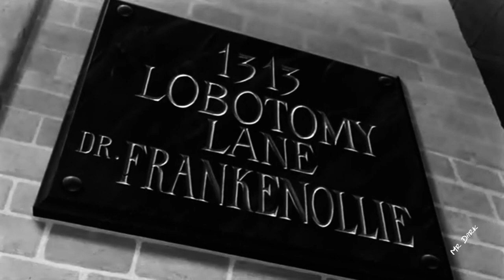Phantom Blot /// Build Up Our Machine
Some ink stains just never want to leave